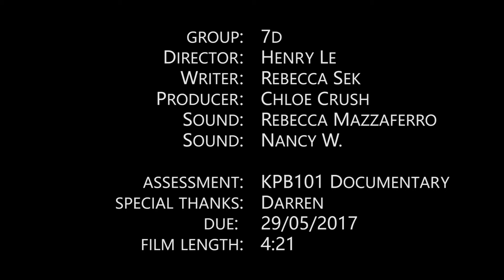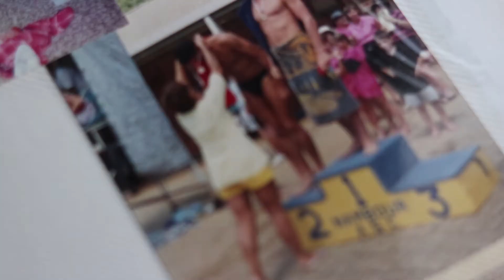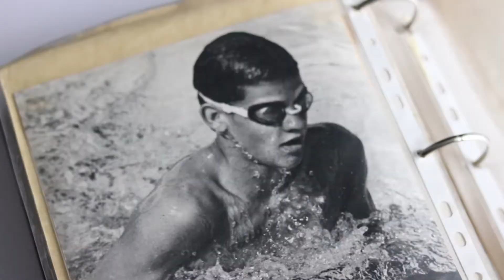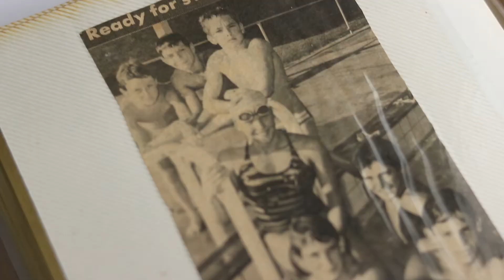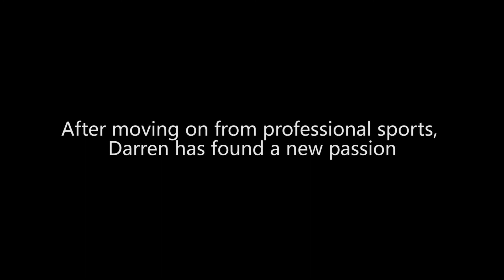Darren's Next Chapter - A Retired Triathlon (Student Documentary)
QUT
KPB101
GROUP 7D